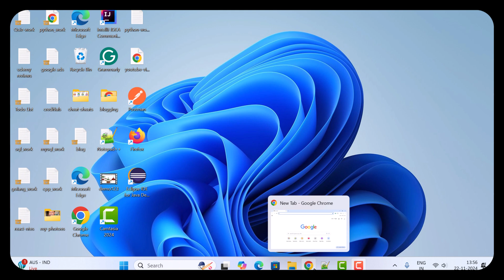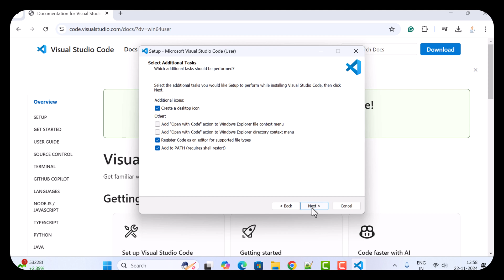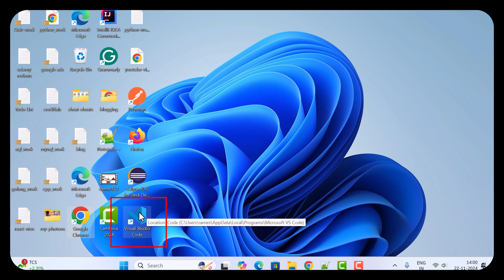How to Install Visual Studio Code (VS Code) on Windows 11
In this video, we’ll guide you through the steps to install Visual Studio Code (VS Code) on Windows 11. VS Code is one of the most popular and lightweight code editors, perfect for all kinds of development, including Java, Python, JavaScript, and more. This tutorial will help you set it up quickly so you can start coding right away!

📌 What You Will Learn:

Installing VS Code on Windows 11
Setting up basic configurations and extensions for coding
Running your first program in VS Code
🎯 Who Should Watch:

Beginners setting up VS Code for the first time
Developers installing VS Code on a new system
Anyone looking for an easy guide to getting started with Visual Studio Code